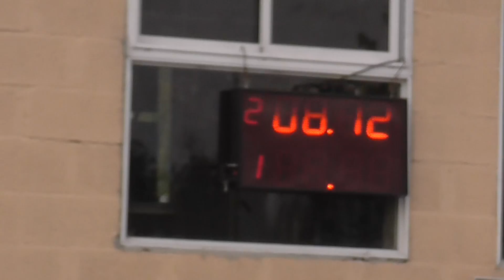300 libre Sabado 21 de Mayo 2016 El Canal de Todos.